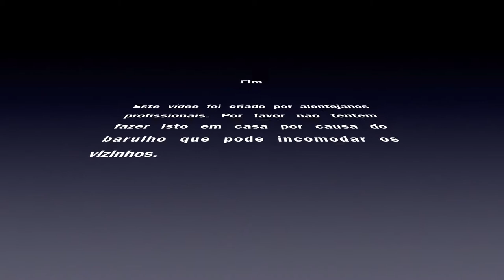Tutorial - Afinar o gatilho Rekord das carabinas de mola da Weihrauch